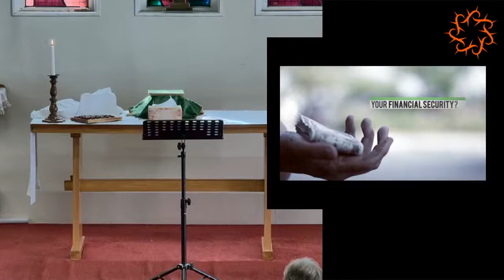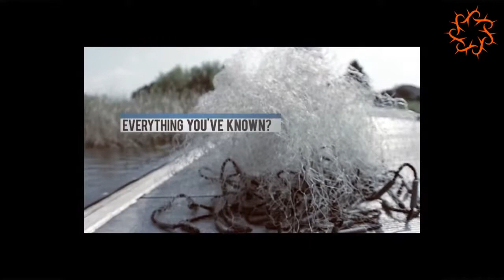Sunday 20th Feb 2022 10am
The Way of Jesus:  Death to Selfie!